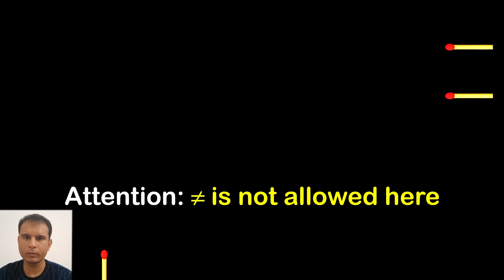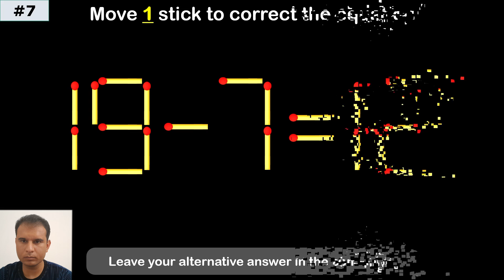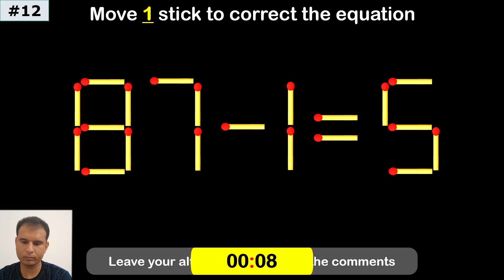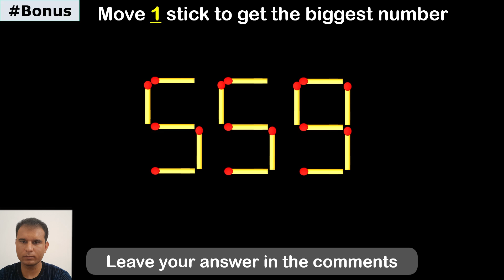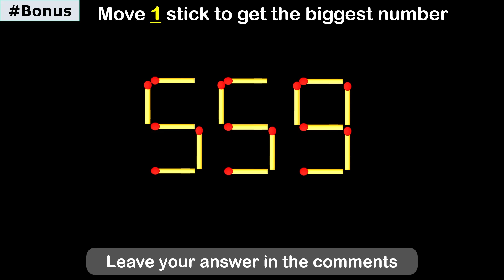Unleash Your Inner Math Genius: Master the Challenging Math Test to Skyrocket Your IQ 🔥🧮